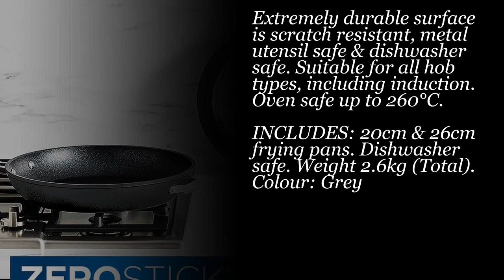Ninja ZEROSTICK Stackable Frying Pan 2-Piece Set, Non-Stick, Space Saving, 20/26cm Frying Pans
Ninja ZEROSTICK Stackable Frying Pan 2-Piece Set, Non-Stick, Space Saving, 20/26cm Frying Pans, Long Lasting Hard Anodised Aluminium, Dishwasher Safe, Induction Compatible, Grey, C52000UK.